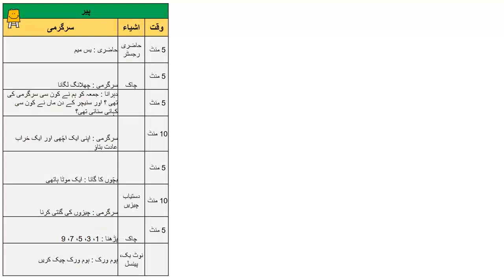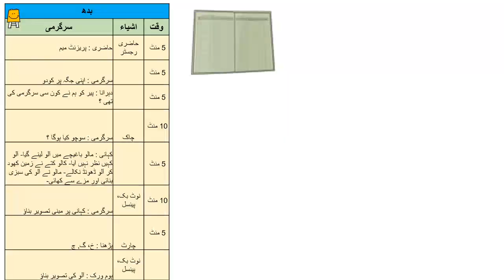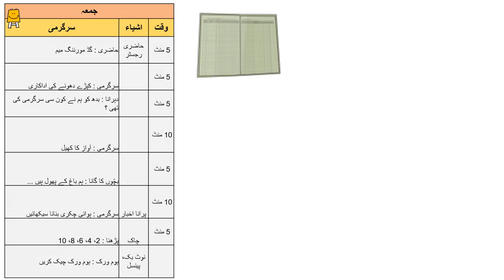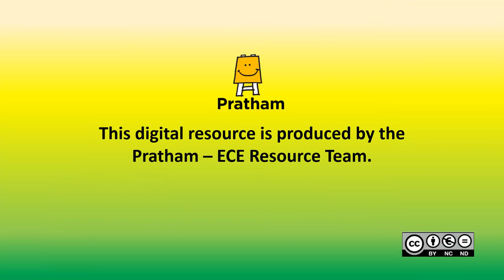Dhoom in Anganwadi - Week 5 (sound recognition) (Urdu) | آنگنواڑی میں دھوم - ہفتہ 5 (آواز کی شناخت)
یہ ویڈیو رضاکاروں/ کیشوریوں / آنگنواڑی ورکرز کے لیے بنایا گیا ہے جس سے وہ آنگنواڑی کے بچوں کے ساتھ سرگرمیاں کریں گے۔